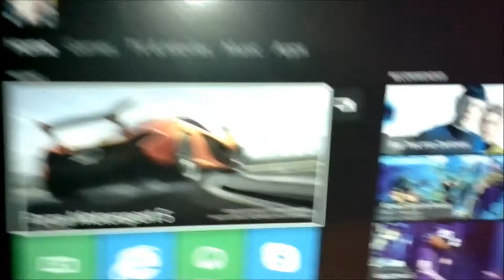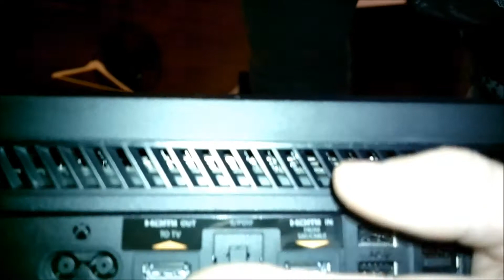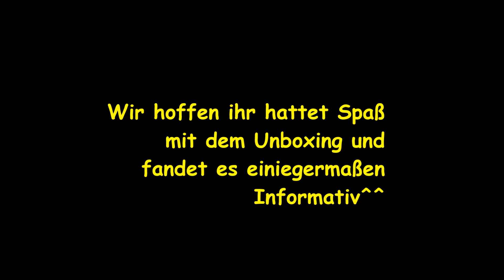Unboxing Xbox One (German)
Hier stellen wir euch die Brandneue Xbox One vor. Als einer der wenigen in Deutschland besitzen wir sie nun auch endlich :-)

Viel Spaß wünschen euch

C&C - Profile

achso ja und.

Hier noch ein par Allgemeine Informationen zur Xbox One:

Octa Core Prozessor, 1.75GhZ
8 GB DDR3 Ram
Blu Ray Laufwerk
Verbesserte 1080p Kinect Kamera
Multitasking fähig
HDMI IN / OUT Anschluss
500 GB Festplattenspeicher
Neuartiger Xbox Wireless Controller mit Verbesserter Rumble Funktion u.
Micro USB Anschluss
HTML 5 fähig
Lovefilm, Watchever usw..